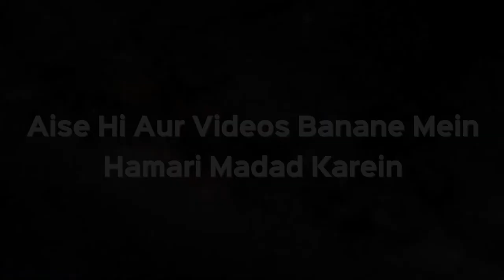Imam Ke Peeche Agar Rakat Chhoot Jaayein Toh Kaise Paenge? | Shaikh Kifayatullah Sanabili | iPlus TV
Agar koi Namaz ada kar raha hai to Usko Namaz kaise poori karni hai?
Chhooti hui Namazo ko kaise poora karenge?
Aur Witr agar Jamat se ada ki jaye to Witr ki Dua per Aameen kehna hai ya Khamosh rehna hai?
Janiye in Dono Sawalo ke Jawab Shaikh Kifayatullah Sahab Sanabili ke zariye
Program Deeni Helpline se ... Keep Watching ...